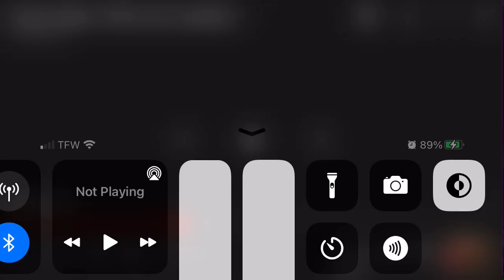ROMAN REIGNS MY TRIBAL CHEIF// BEAUTIFUL🤍🤍